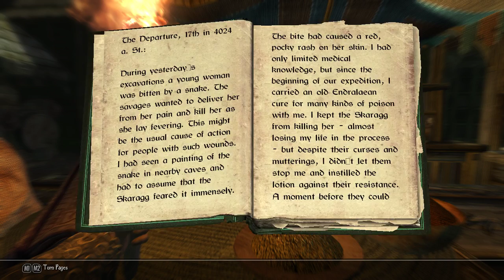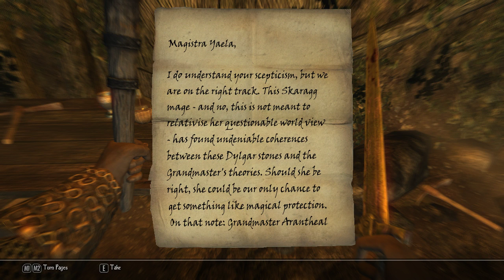Enderal Gameplay Part 15 ~ True Firefighter ~ Skyrim Mod Blind Lets Play Walkthrough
Enderal - The Shards of Order, a total conversion mod released on 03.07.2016 for

Bethesda Softwork's Skyrim, is the sequel to Nehrim - At Fate's Edge. Enderal

v=Oe3aqfE5_bg&list=PLgNzTigkoQMzfGW19uqAzU4gfA5x_tk_c